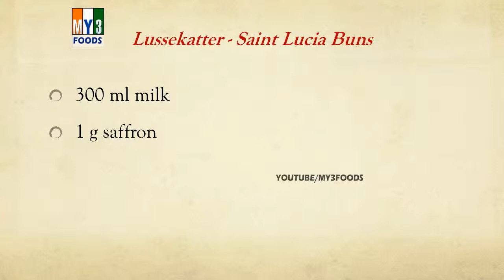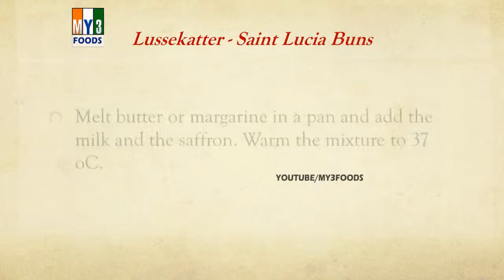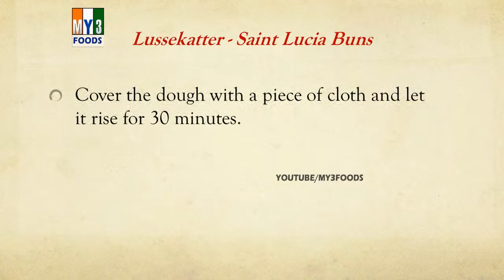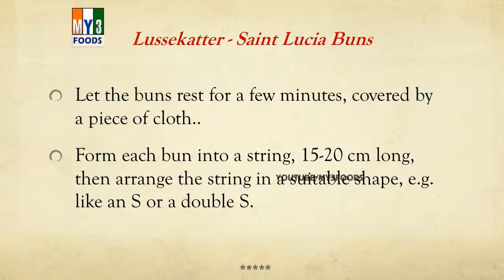Lussekatter Saint Lucia Buns | LEARN RECIPES | EASY TO LEARN